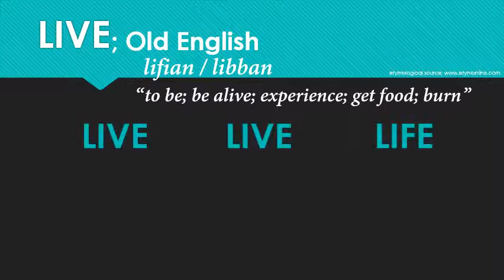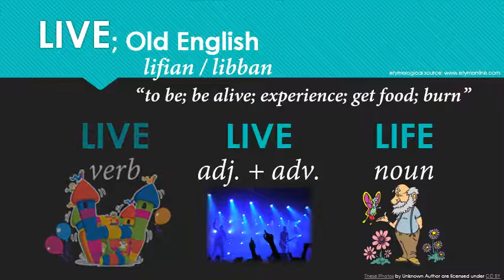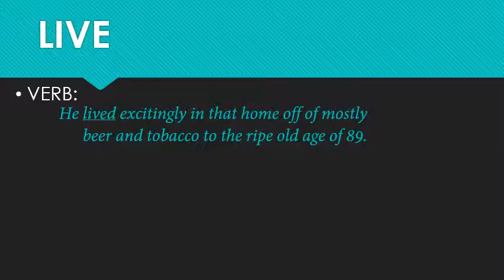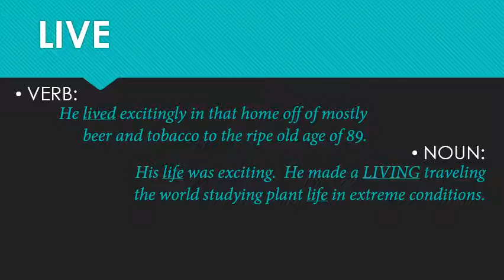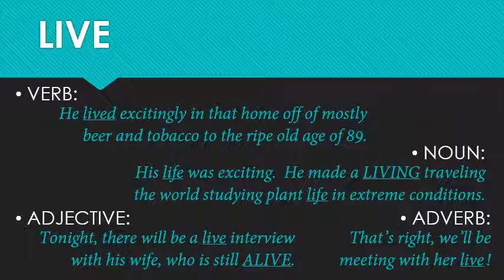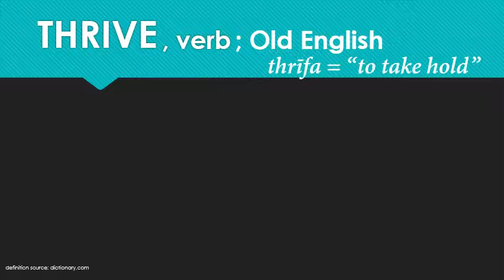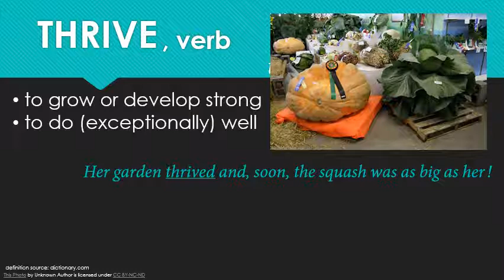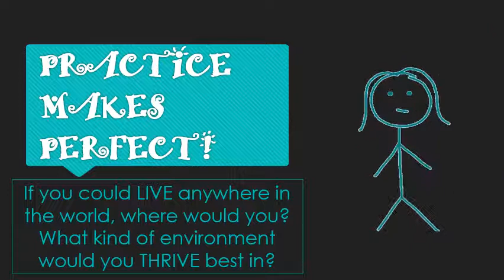Words of the Week Apr. 20, 2020: LIVE vs. THRIVE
Are you LIVING or THRIVING?  Do you know the difference?  For this special Earth Day episode, I explain them both, focusing particularly on the many definitions and, more daunting, pronunciations of "live" and "life".